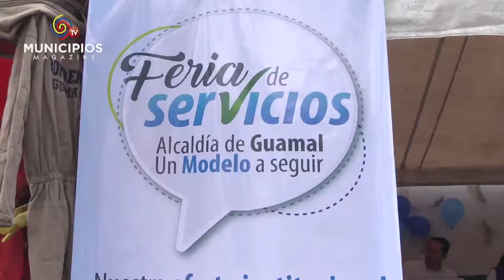TV MUNICIPIOS – ALCALDÍA DE GUAMAL - META QUIERE TENER CONTACTO DIRECTO CON TODOS SUS HABITANTES